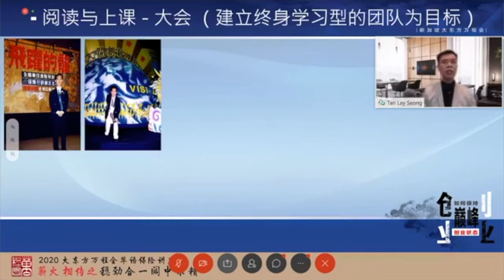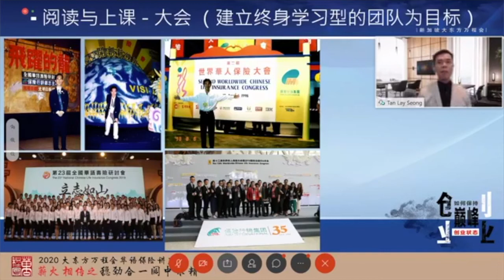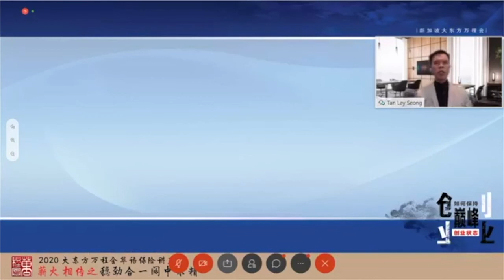如何保持25年的巅峰创业状态 Part 3 - 学习篇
25年持续保持巅峰创业状态的10大秘诀？ 10 Secret To Sustain Your Performance
永远保持一颗好学的心(谦卑的心）